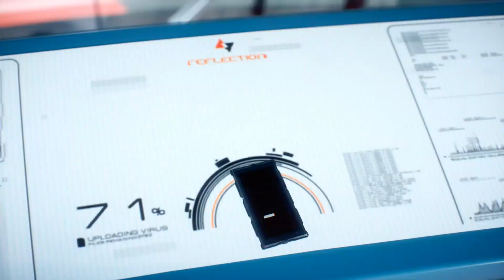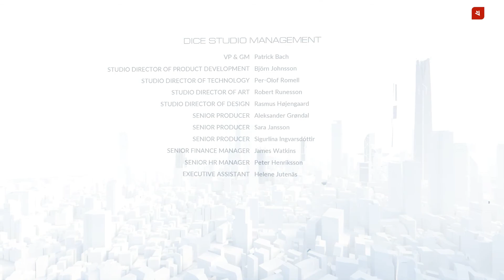Chasefall - Mirror's Edge Catalyst #17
Run, leap and fight your way to freedom in the city of Glass. Get ready to hit the ground running in this fast-paced, free-running adventure with stunning visuals. Experience Faith's incredible freedom of movement as she darts up walls, zips down wires and makes death-defying leaps from rooftop to rooftop. Combine her punishing martial arts skills with a mastery of the surroundings to take out any enemies she can't outrun.